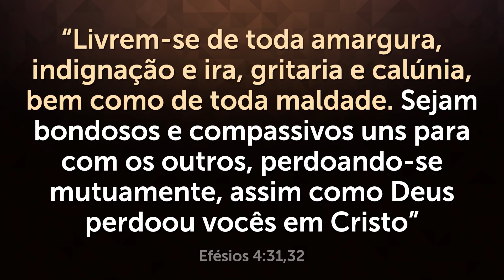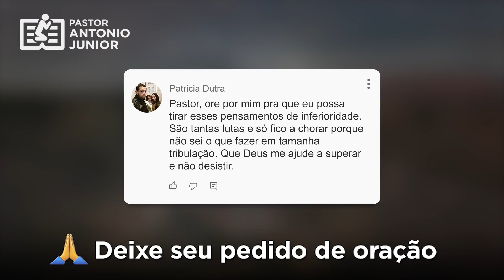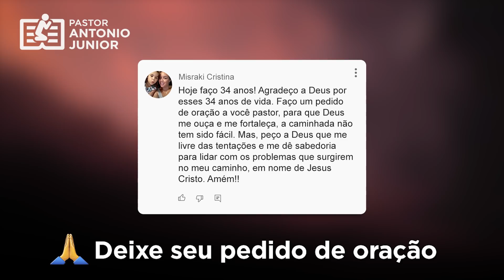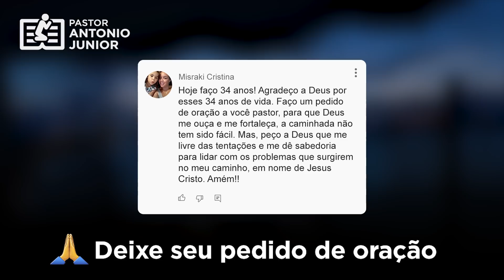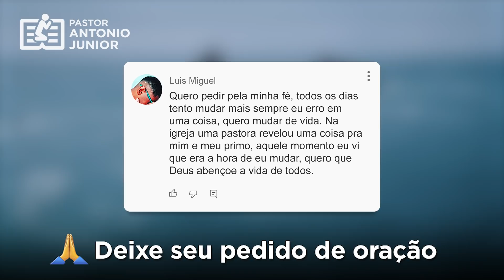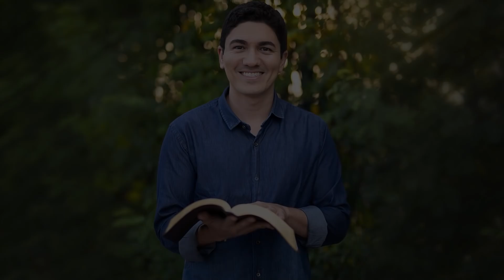ORAÇÃO DA NOITE - Para Purificar a Mente e o Coração 🙏🏼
Receba esta Oração da Noite de hoje para purificar a mente e o coração. Vou orar por você e sua família 🙏🏼 Compartilhe.